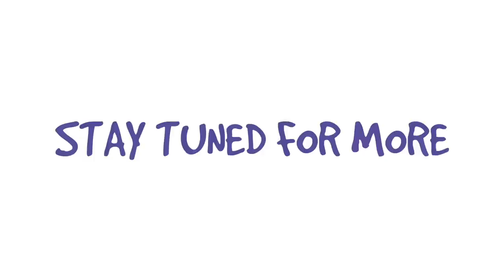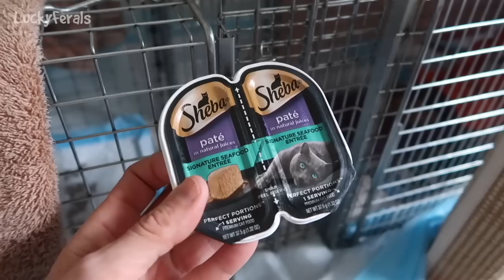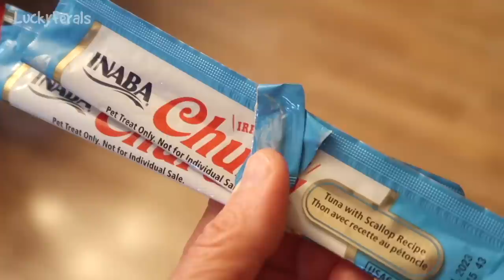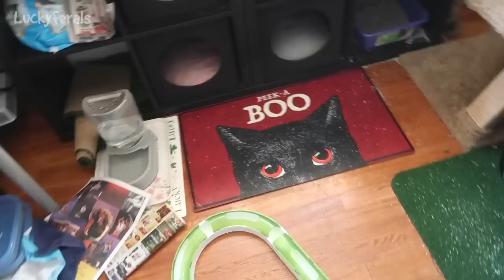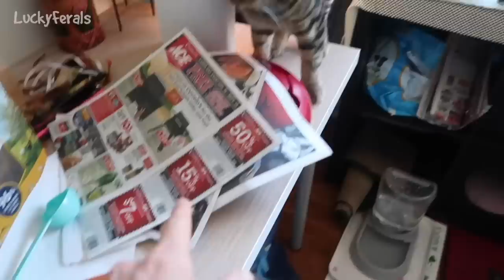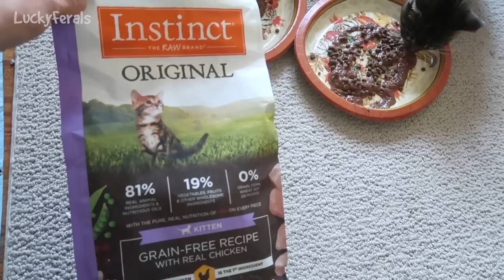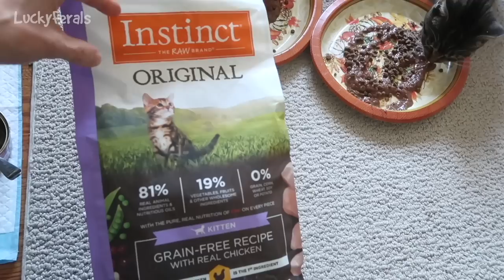ICYMI Caturday! * Lucky Ferals S6 Episodes 71 - 75 * Cat Videos Compilation - Feral Kittens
Cat Video Compilation featuring Lucky Ferals Episodes 71 - 75 from Season 6.

Or sent to:
Lucky Ferals

Thank you to our Patrons including:
Abril
C.R.Barboni
Tiffany Frehley
Maureen Kelly
Patricia Bilinkas
Bad Billy
Lynne Nickle
enigma26a
Henry Hazel
Tim Sweeney
Clyde S.
pheline24
Kitty Sitting In The City
Zoa Langford
Cari Jarman
Robert McCrory
Kitty